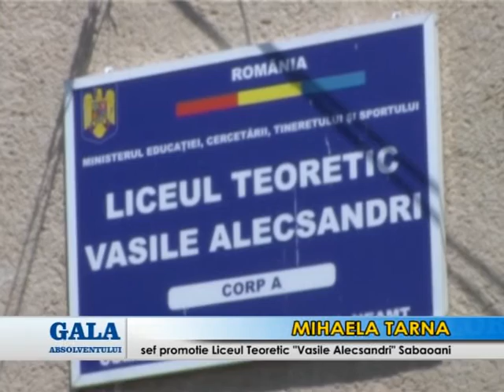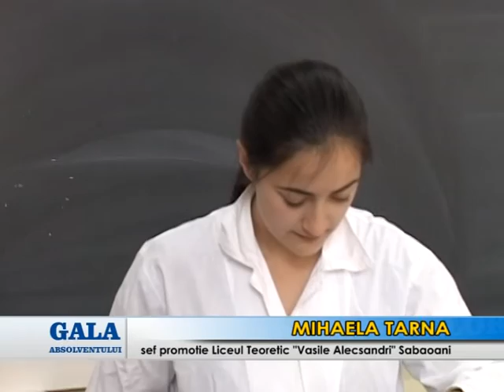GALA ABSOLVENTULUI - MIHAELA TARNA - 2013 - ROMTV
LICEUL TEORETIC „VASILE ALECSANDRI" SĂBĂOANI